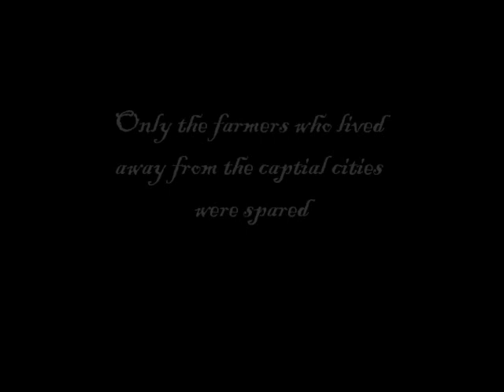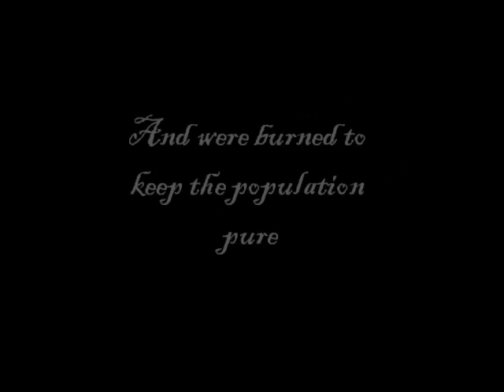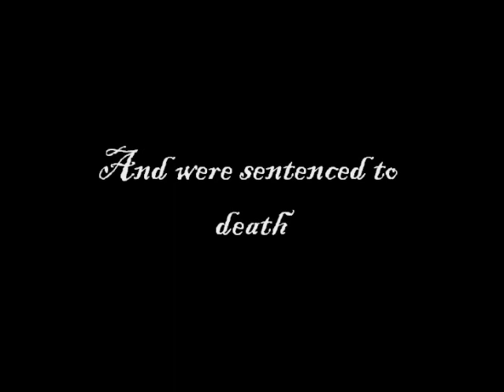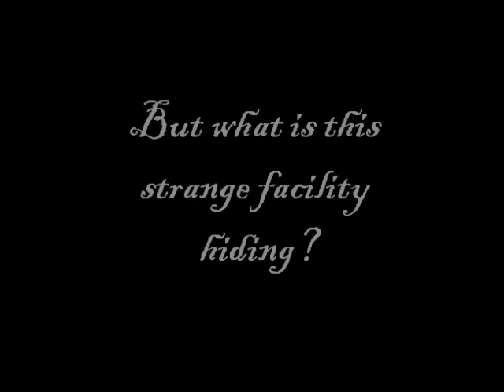Obernewtyn Minecraft Trailer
Obernewtyn is the first novel in the Obernewtyn Chronicles series by Australian author Isobelle Carmody.

A quick trailer created by Soxl1234